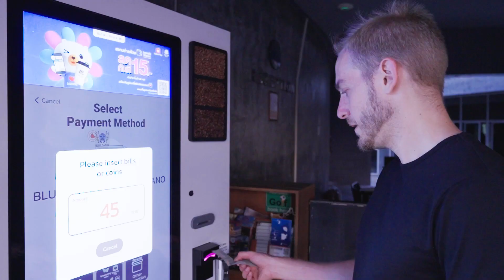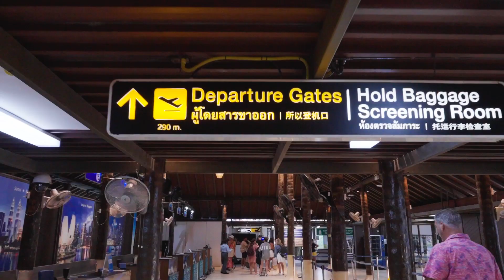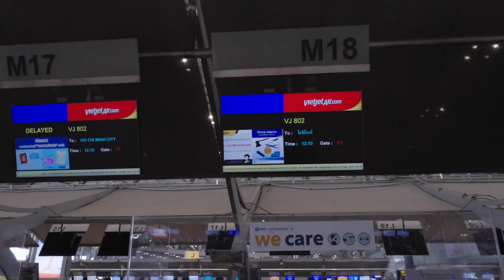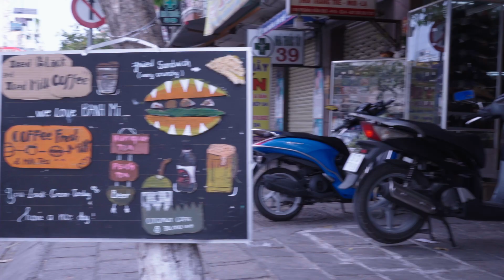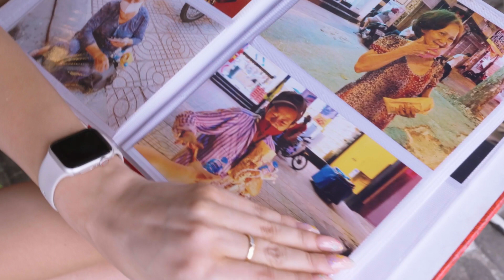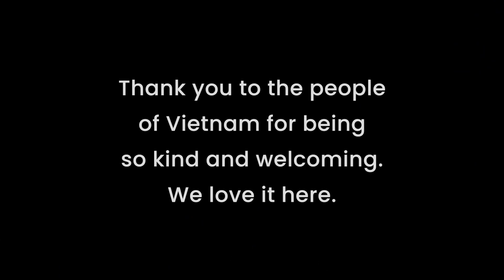Exploring Saigon - Part 1 | Visa Troubles, Street Food & War Remnants Museum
In this video, we navigate through unexpected visa issues, indulge in delicious street food, and visit the deeply emotional War Remnants Museum. Follow along as we share our experiences with working while traveling, dealing with airport security, and making the most of our time in this incredible city.

Discover the unique flavours of Vietnam with us, as we sample mouthwatering bánh mì sandwiches and a traditional Vietnamese flan dessert. This local eatery gives back to the community, making our trip even more special.
The War Remnants Museum leaves a lasting impression on us, as we learn about the impacts of war and gain a newfound appreciation for Vietnam's history and resilience.

Don't miss this rollercoaster of emotions and experiences – watch our Saigon adventure now!

00:00 Flying from Koh Samui to Ho Chi Minh
07:08 We Made it to Vietnam! Explanation...
08:13 Let's Eat!
10:00 War Remnants Museum